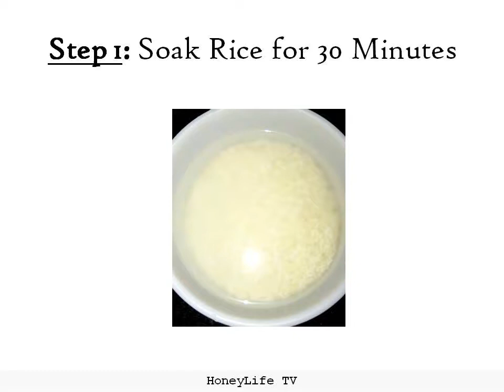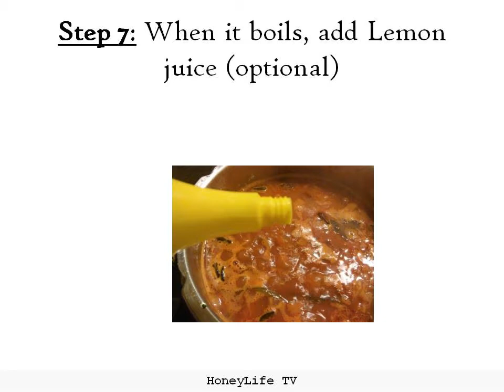Plain Biriyani (Vegetarian) One pot Meal in Pressure Cooker No grind recipe - Honey Life TV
Plain Biriyani (Vegetarian) One pot Meal in Pressure Cooker. No grind/Quick/ Bachelor/Party Recipe (step-by-step Recipe) - Honey Life TV